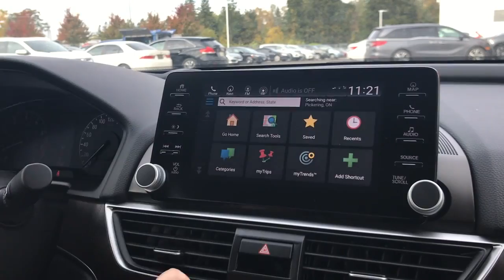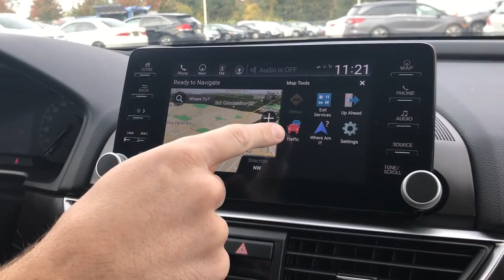Navigation Tutorial in the 2018 Honda Accord Touring @ Pickering Honda Dealership